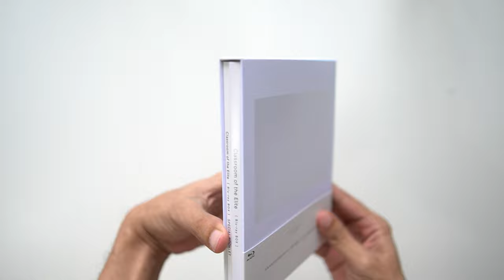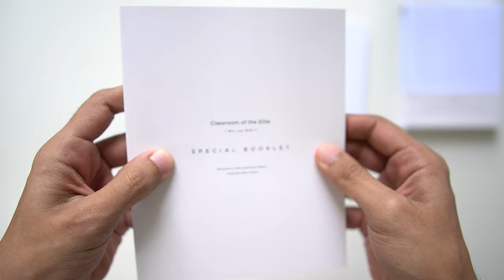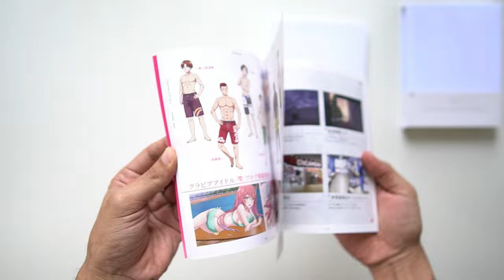Youkoso Jitsuryoku Shijou Shugi no Kyoushitsu e Blu-ray Box, Unboxing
Note: This is the Japanese release of the Blu-ray.

One of my favourite shows out there, hence I decided to get one before watching the next season. It is quite interesting to see them deciding on an all white aesthetic. The package looks clean, but may be a little too simple for some of you. Anyway, I hope you guys will enjoy the video!

📣 Synopsis:
Kōdo Ikusei Senior High School is a leading prestigious school with state-of-the-art facilities where nearly 100% of students go on to university or find employment. The students there have the freedom to wear any hairstyle and bring any personal effects they desire. Kōdo Ikusei is a paradise-like school, but the truth is that only the most superior of students receive favorable treatment. Kiyotaka Ayanokōji is a student of D-class, which is where the school dumps its "inferior" students in order to ridicule them. For a certain reason, Kiyotaka was careless on his entrance examination, and was put in D-class. After meeting Suzune Horikita and Kikyō Kushida, two other students in his class, Kiyotaka's situation begins to change. (ANN)

⌚ Timestamps:
00:55 - Slipcase inspection
01:50 - Special Booklet
02:25 - Disc case inspection
02:40 - Disc 1
02:55 - Disc 2